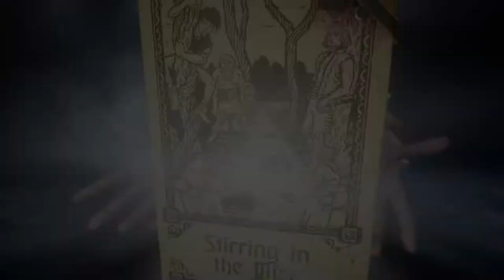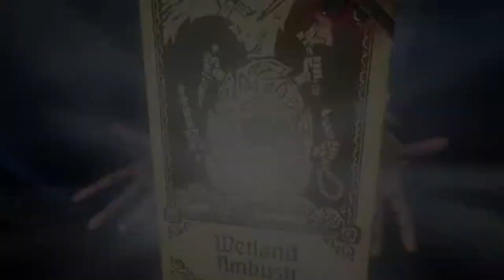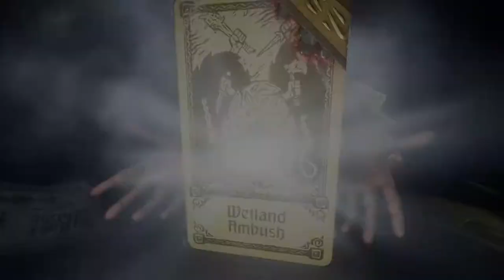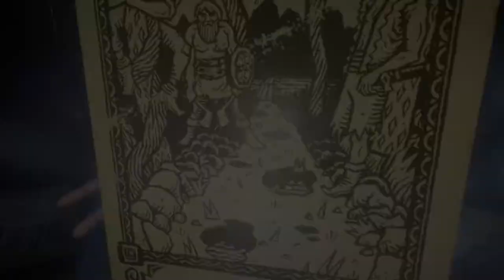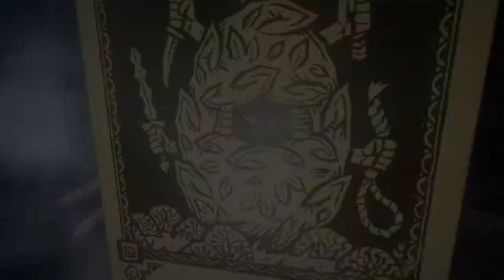Evna Plays Hand of Fate 2 Episode 51 The Strenght +